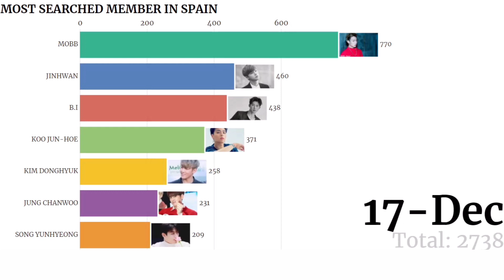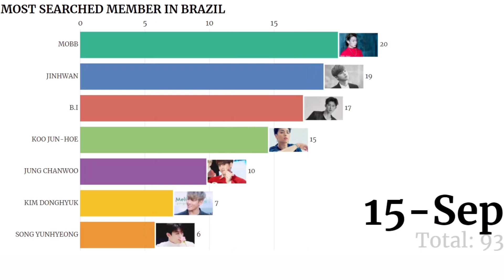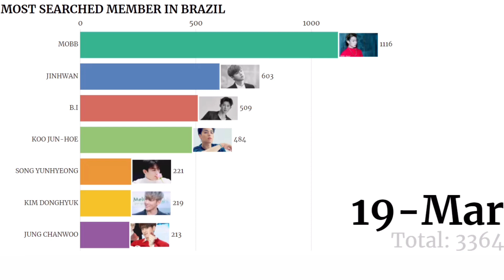iKON ~ Most Popular Member in Different Countries Pt. 2, 2020 | Since Debut to 2020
GOOGLE TRENDS